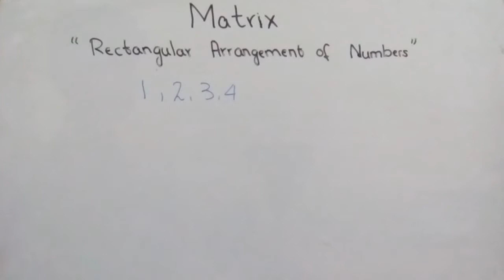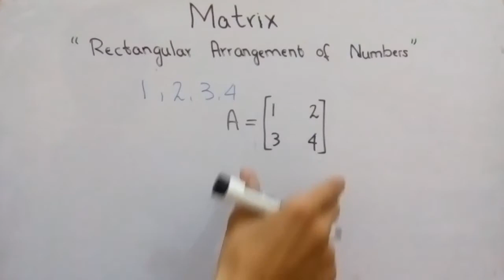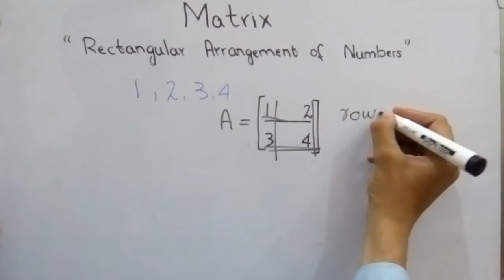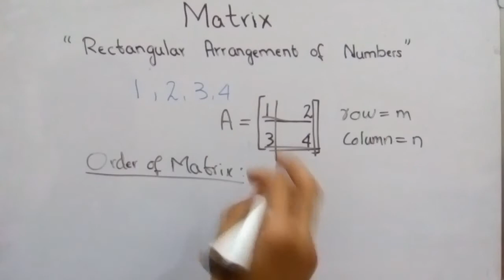An Introduction to Matrices | Order of a Matrix | Examples and Explanation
A matrix is the rectangular array (arrangement) of numbers , symbols and Expressions arranged in rows and columns. Rows is the arrangement of number horizontally and Columns is the arrangement of numbers vertically. The numbers and values in a Matrix is called the Elements of a Matrix
Rows are represented by m and Columns are represented by n.
Matrices are written in box brackets. A matrix will always have even numbers of elements
Order of a matrix is the rows x columns and the number of elements of a matrix can be determined by multiplying rows with column. For example a matrix contains 2 rows and 2 columns so 2 x 2 is equal to 4, and 4 is the number of elements of that matrix